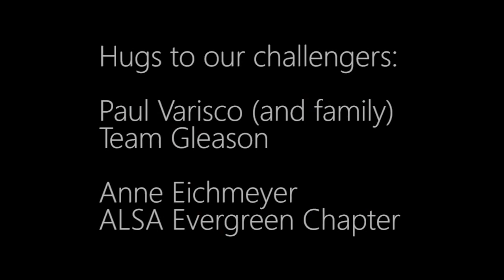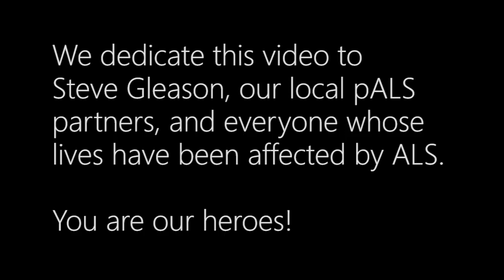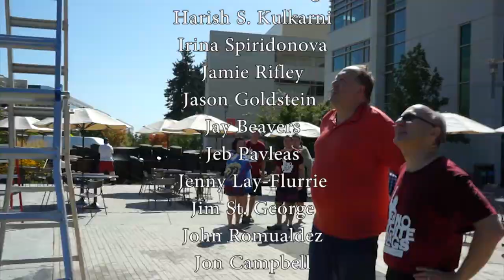Microsoft Research Enable Team Goes Big and Takes Ice Bucket Challenge for ALS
The Microsoft Research Enable Team responds with heart to the 2015 Ice Bucket Challenge from their partners Team Gleason and the ALSA Evergreen Chapter. The Enable Team issued challenges to colleagues Peter Lee and Gavin Jancke as well as clinical partner, Dr. Michael Elliott from Virginia Mason Medical Center.